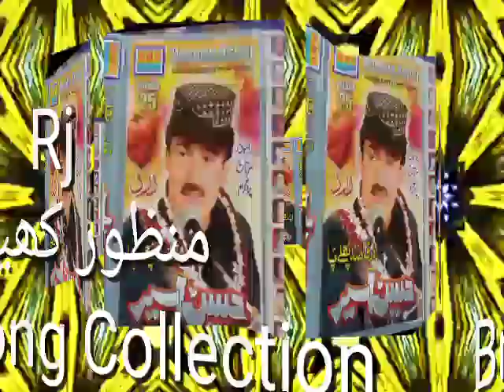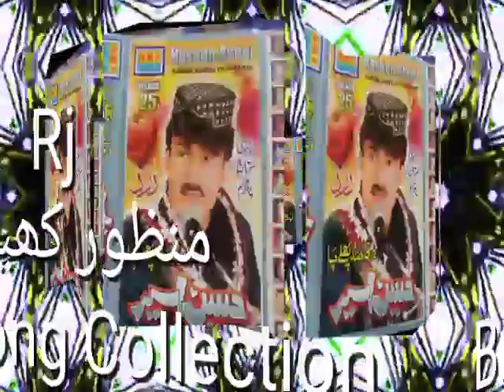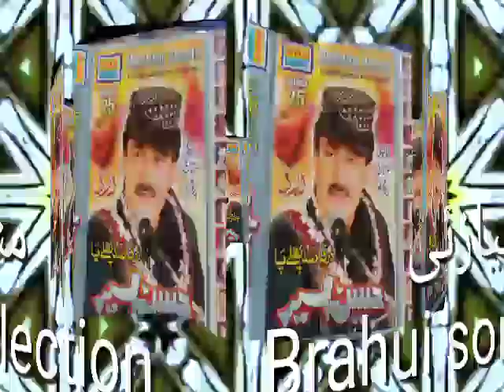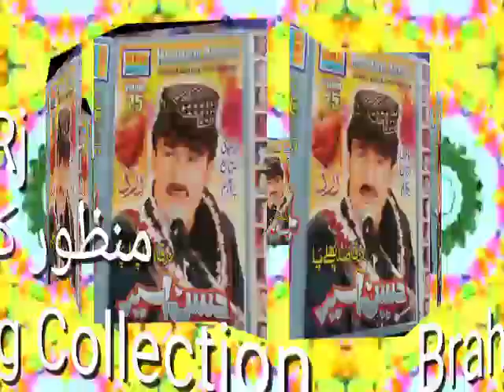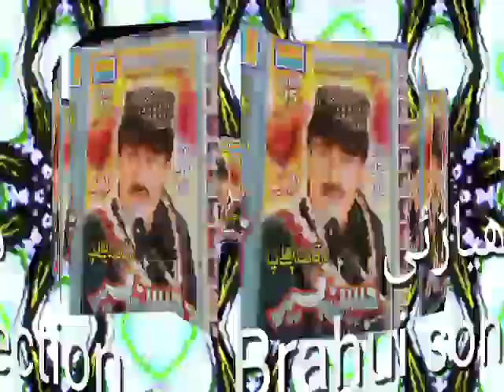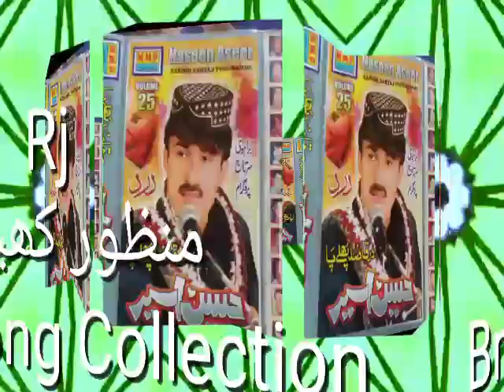Dar Qasid in pull Hy 💕 pa Brahui song of Hussain Aseer Vol 25 collection by Rj Manzoor Kiazai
Balochi Brahui brahvi New song